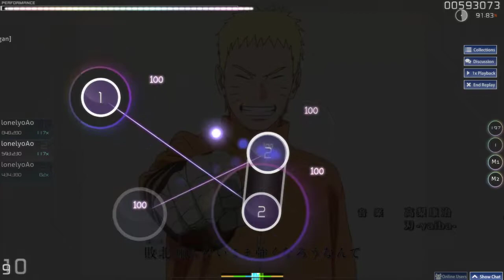osu! 會往生的跳圖